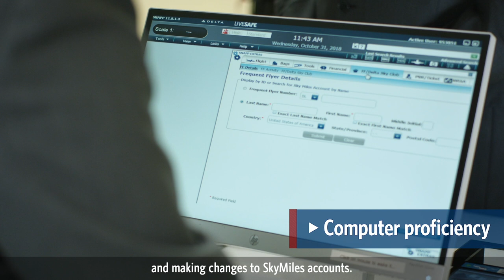Delta Job Preview - Sky Club Ambassador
Do you have what it takes to provide exceptional hospitality to Delta’s high-value customers, club members and their guests? Watch this job preview to get a better understanding of the requirements of the Sky Club Ambassador career opportunity at Delta.

What keeps you climbing? Discover it with us.